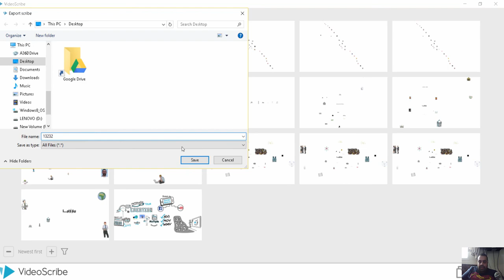Import and export scribes videoscribe